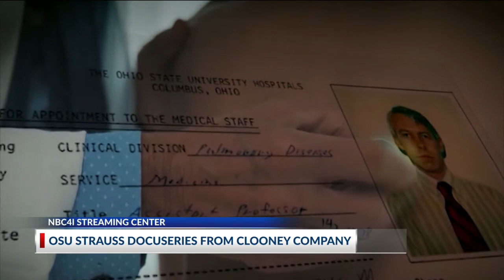OSU Strauss docuseries from Clooney company and Sports Illustrated Studios announced